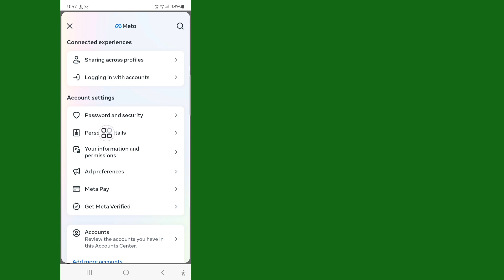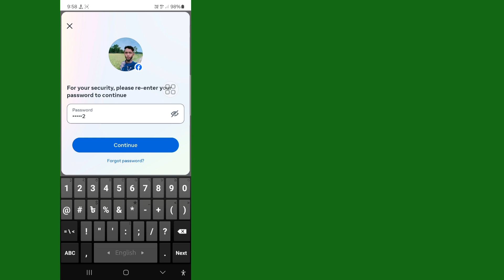How to Remove Email Address on Facebook || Delete Email in Facebook